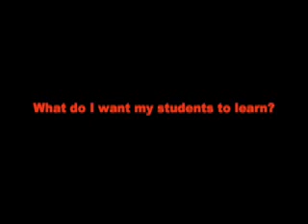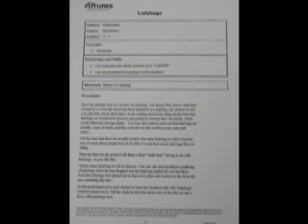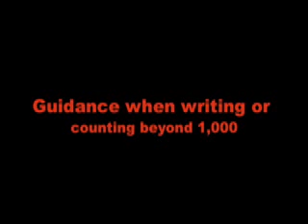First Graders Problem Solve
Students are working to independently construct ways to count quantities greater than 1000. They use multiple strategies to develop an initial understanding of place value and the baseten number system.